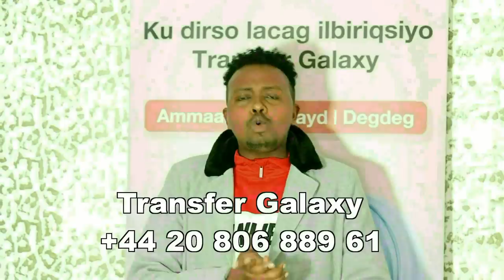I FURTAYE MAXAD FA'IDAY PART 98